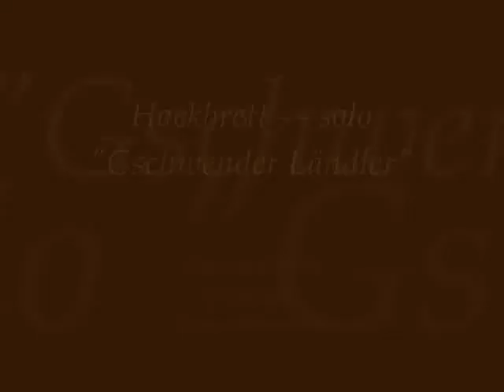Hackbrett solo Gschwender Ländler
Dulcimer solo Gschwender Landler